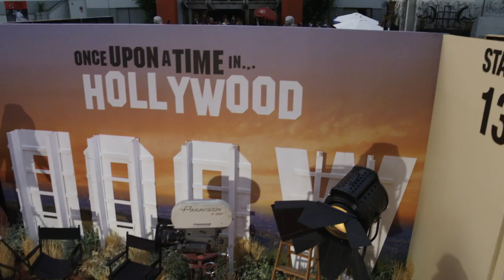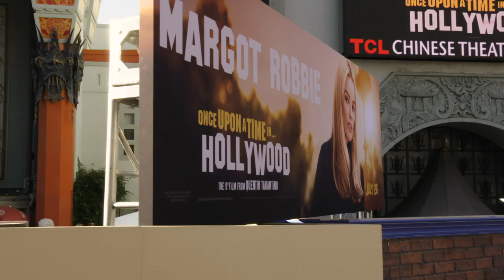Once Upon A Time Los Angeles Premiere - Establishing Broll and Signage (official video)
Los Angeles, TCL Chinese Theatre, July 22 2019

The ninth film from the writer-director features a large ensemble cast and multiple storylines in a tribute to the final moments of Hollywood's golden age.

Once Upon a Time in Hollywood is an upcoming black comedy crime film written and directed by Quentin Tarantino and starring Leonardo DiCaprio, Brad Pitt and Margot Robbie. Set in Los Angeles, the film tells the story of television actor Rick Dalton and his stunt double Cliff Booth as they try to get involved in the film industry. First announced in July 2017, the film will be the first of Tarantino's not to be associated with Harvey Weinstein, after Tarantino cut ties with The Weinstein Company following sexual abuse allegations against Weinstein later that October. Sony Pictures won the distribution rights, having met several of Tarantino's demands including final cut privilege. Pitt, DiCaprio and Robbie, as well as several Tarantino regulars such as Tim Roth, Kurt Russell and Michael Madsen, joined the cast between January and June 2018. Principal photography lasted from that June through November around Los Angeles. It is the last film to feature Luke Perry, who died in March 2019. The film is an American and British venture, produced by Columbia Pictures, Heyday Films and Bona Film Group, and scheduled to be released in the United States on July 26, 2019.

Synopsis :
In Hollywood visits 1969 Los Angeles, where everything is changing, as TV star Rick Dalton (Leonardo DiCaprio) and his longtime stunt double Cliff Booth (Brad Pitt) make their way around an industry they hardly recognize anymore.

Written and Directed by Quentin Tarantino
Produced by Quentin Tarantino, David Heyman, Shannon McIntosh
Starring Leonardo DiCaprio, Brad Pitt, Margot Robbie
Production company : Columbia Pictures, Heyday Films, Bona Film Group
Distributed by Sony Pictures Releasing (United States), Sony Pictures Releasing France (France)
Release date : July 26, 2019 (United States), August 14 2019 (France)

(Source : Wikipedia)